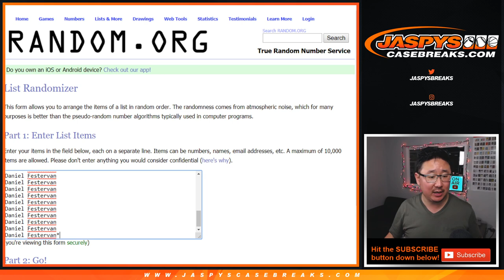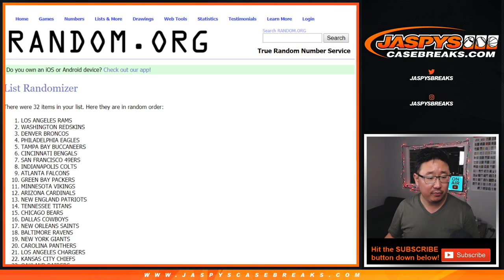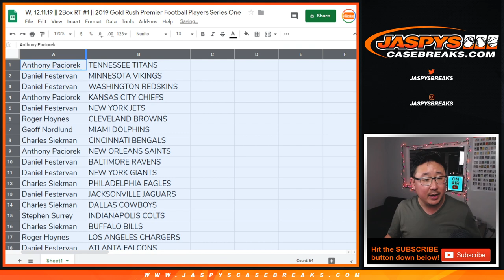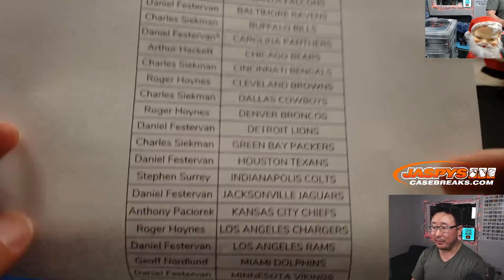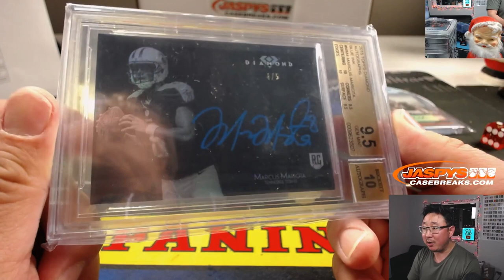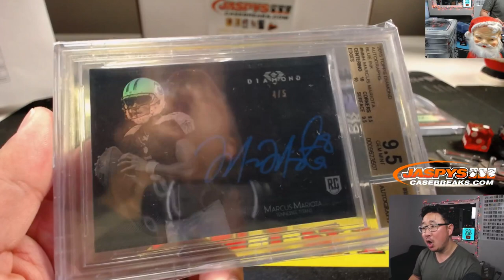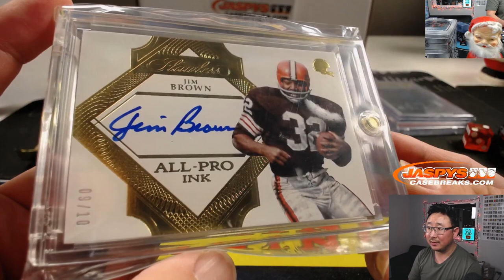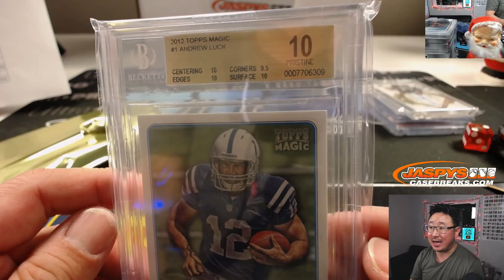W, 12.11.19 || 2Box RT #1 || 2019 Gold Rush Premier Football Players Series One